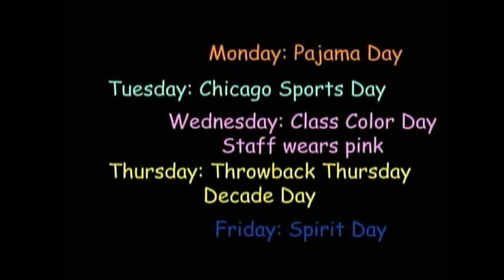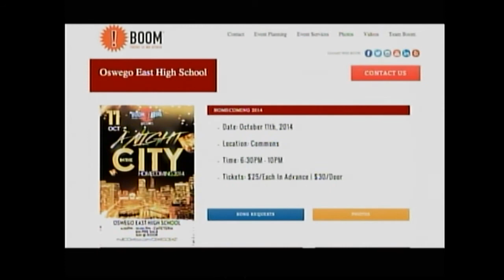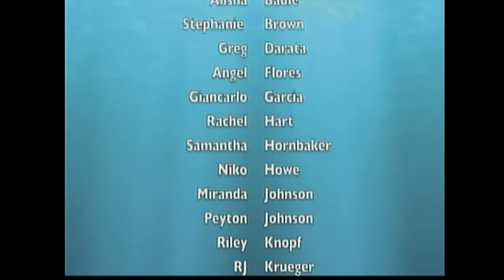Wolfpack News 10.3.14